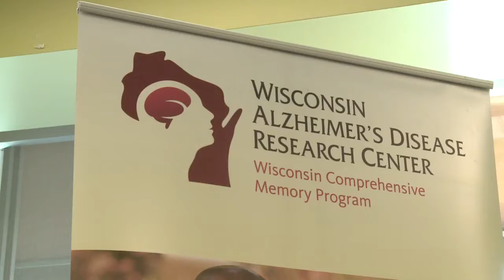Memory Screening 2-28-2015 6pm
The Wisconsin Alzheimer's Disease Research Center helped people answer questions about the disease.